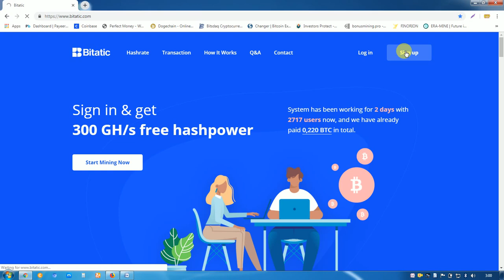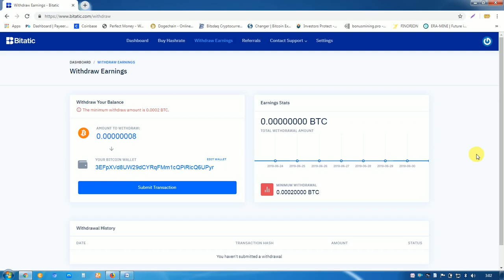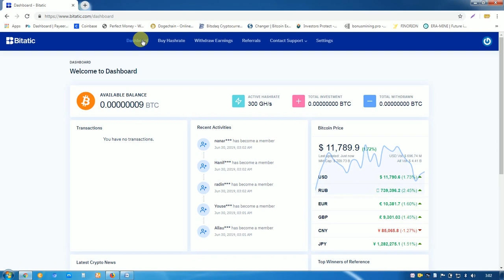"Bitatic.com" New Bitcoin Cloud Mining Site Join Now.